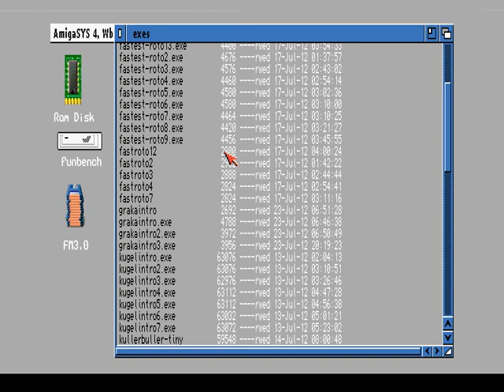TSA Amiga TexelToaster .:Teh Ball:.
Amiga aga enginetest, 1:1 c2p